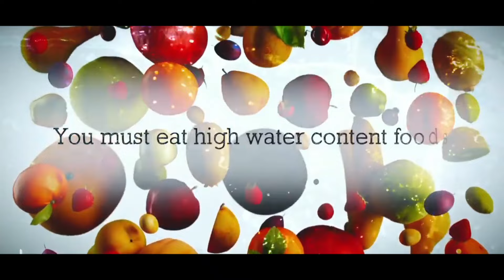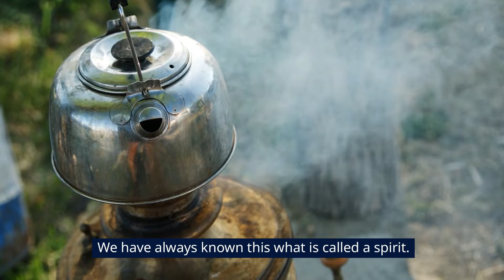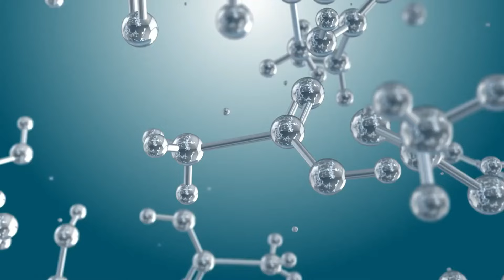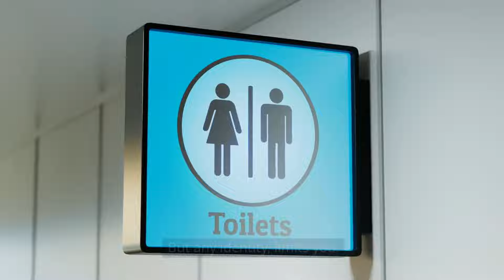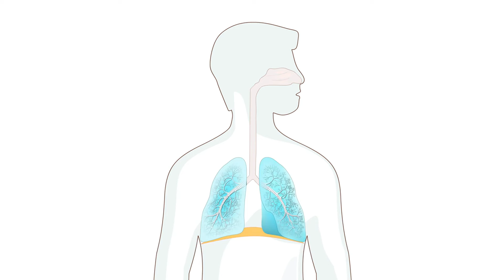Ditch Plastic! The Ancient Secret to Safe Drinking Water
Our ancestors understood the importance of water beyond mere hydration. Traditional wisdom emphasized storing water in specific containers, often made of copper. This wasn't just about aesthetics. Copper's natural antibacterial properties helped keep water free of harmful microbes, especially valuable in times with limited access to clean sources.

Sadhguru, a contemporary yogi and mystic, echoes this traditional view. He highlights the importance of mindful water consumption and the potential benefits of storing water in well-maintained, natural containers.  This approach not only promotes healthy habits but also avoids the pitfalls of expensive, plastic water bottles that can harbor bacteria and leach chemicals. By embracing these practices, we can not only stay hydrated but also appreciate the deeper significance of water in our lives.

Forget fancy water bottles! Our ancestors knew a secret about storing water. They used specific containers, often made of copper, for a reason beyond aesthetics. Copper's natural power fights germs, keeping your water safe, especially in areas with unreliable sources. Sadhguru, a renowned yogi, echoes this wisdom. He emphasizes mindful hydration and the potential benefits of storing water in natural containers. This approach promotes healthy habits and avoids the problems of expensive, plastic bottles that can harbor bacteria and chemicals. By embracing these traditions, we can stay hydrated and appreciate the deeper connection we have with water.

Welcome to SanityLab, your digital sanctuary for empowered living through alternative healing! 🌿✨

Embark on a transformative journey with us as we explore the realms of holistic well-being, drawing inspiration from the profound teachings of visionaries like Sadhguru. At SanityLab, we believe in nurturing not just the body, but also the mind and spirit, guiding you towards a harmonious and balanced existence.

Dive into a treasure trove of wisdom that combines ancient practices with modern perspectives, offering practical insights on meditation, yoga, and alternative healing modalities. Our channel is a sacred space where you'll find empowering tools and techniques to enhance your mental clarity, emotional resilience, and physical vitality.

Join our vibrant community of like-minded individuals seeking a path to inner peace and self-discovery. Whether you're a seasoned practitioner or a curious beginner, SanityLab is your go-to destination for holistic wellness, where we demystify ancient wisdom and make it accessible for your modern, everyday life.

Welcome to SanityLab – where empowered living meets the art of alternative healing! 🌈🌟